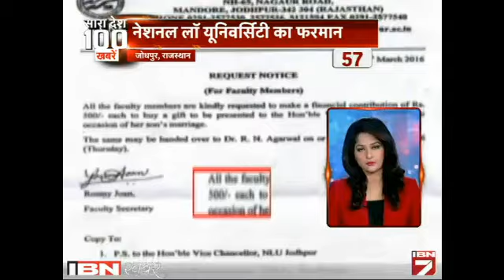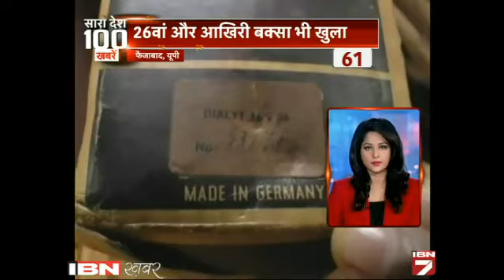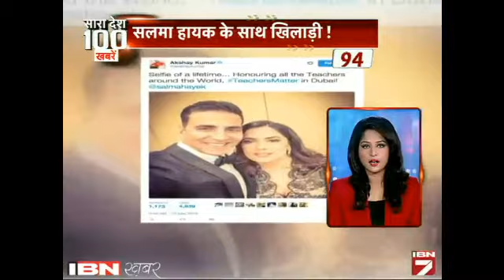Sara Desh 100 Khabarein: 16 March Ki Sabhi Choti Badi Khabarein